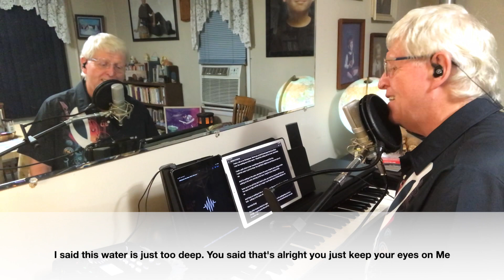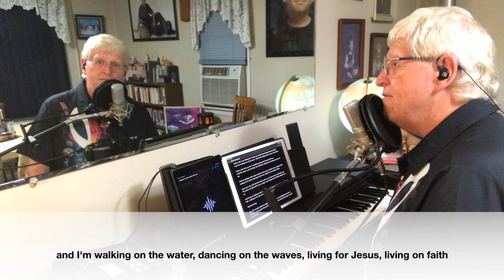Walking On The Water